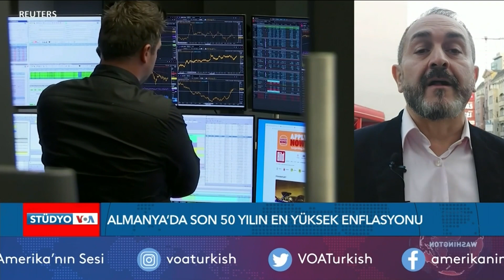Almanya’da Enflasyon Son 48 Yılın En Yüksek Düzeyinde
Batı’nın Rusya’ya yönelik yaptırımlarının, enerji, hammadde ve gıda fiyatlarının yükselmesine neden olduğunu ve bunun da şirketleri ve tüketicileri zorlarken Avrupa’nın en büyük ekonomisinin yavaşlamasına neden olduğuna işaret ediyor.